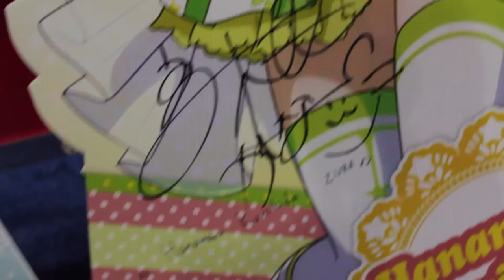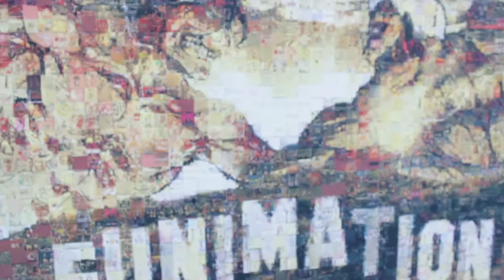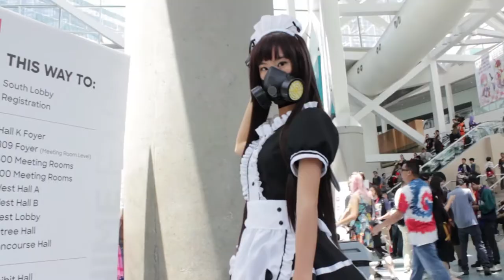Anime Expo 2017 Vlog (2/2) - California Vlog Part 4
Another good time at AX17.
Vivd Vision and Tsubasa Gaki Konosuba duo were my favorite among the cosplays!

Tobu x Owl City x Carly Rae Jepsen - Good Time x Candyland (Rodge Mashup):